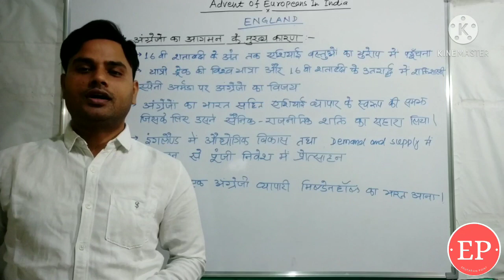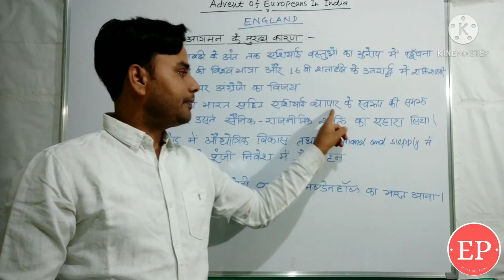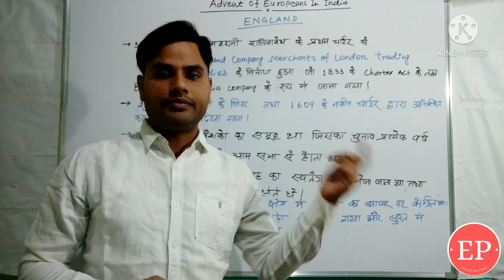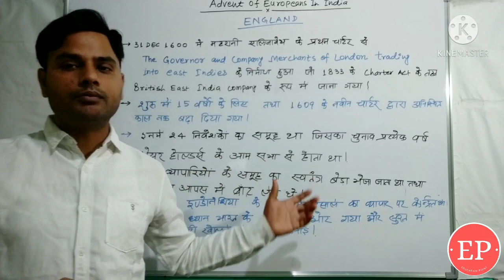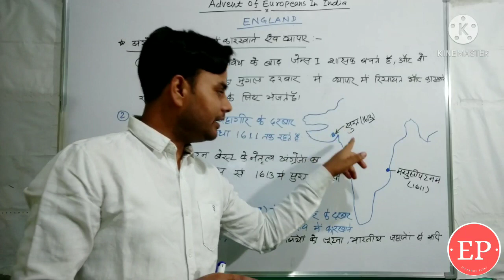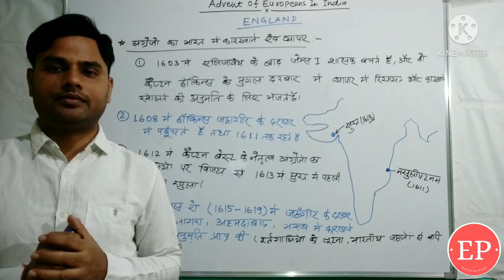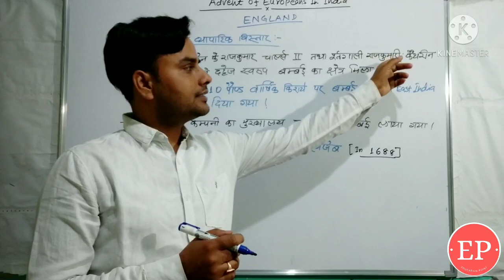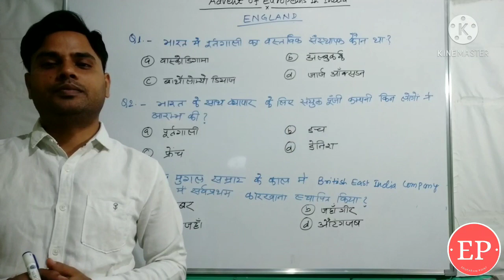Advent of English in India(part 1 )-भारत में अंग्रेजों का आगमन-Modern History of India in Hindi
Advent of English in India is very important topic to understand the  basic concept of modern history of India. Also there are many questions asked in various examinations